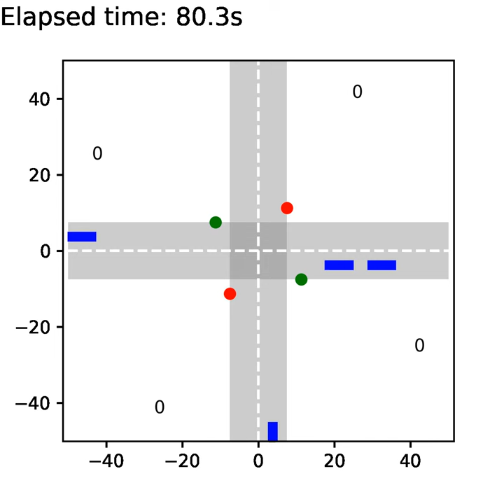Intersection Simulation [Adaptive Traffic Lights *2b*]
External vehicles follow a standard homogeneous Poisson arrival process, with a rate of 0.1 vps. The traffic lights are type 2b adaptive with a sensor range of 50 m and 8 vehicles. Implemented in Python.